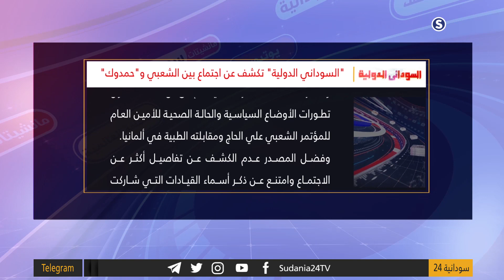السوداني الدولية: "السوداني الدولية" تكشف عن اجتماع بين الشعبي و"حمدوك" - مانشيتات سودانية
مع الكاتب الصحفي والمحلل السياسي أشرف عبد العزيز
الاثنين 3-2-2020
تقديم:
نزار البقداوي
برنامج  مانشيتات سودانية
يعرض على الهواء مباشرة يوميا عدا الجمعة ويعاد مرة واحدة
يختص بقراءة وتحليل ما جاء في صحف الخرطوم والصحافة الأفريقية والعالمية باستضافة صحفي
إعداد/ ياسر عبدالله.. هبة
تقديم/ سالم الهاشمي.. حذيفة عادل.. راشد نبأ  ..  نزار البقداوي .. ابي كنة
انتقلت سودانية ٢٤ مع عدد من القنوات الى قمر عربسات  على الترددات  :
12523 رأسي- 12034 أفقي معدل ترميز
27500

ـــــــــــــــــــــــــــــــــــــــــــــــــــــــــــــ

ـــــــــــــــــــــــــــــــــــــــــــــــــــــــــــــ

اقوى البرامج الخاصة بالقناة :

ـــــــــــــــــــــــــــــــــــــــــــــــــــــــــــــ

ـــــــــــــــــــــــــــــــــــــــــــــــــــــــــــــ